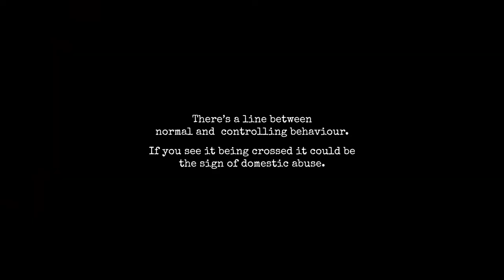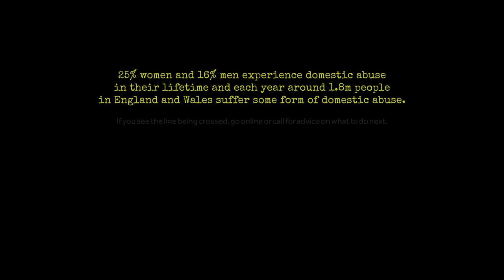Whereistheline - Phone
There’s a thin line between a caring partner and a controlling one. It can be hard to know where that line is, and even harder to know the right thing to do when you see it being crossed.